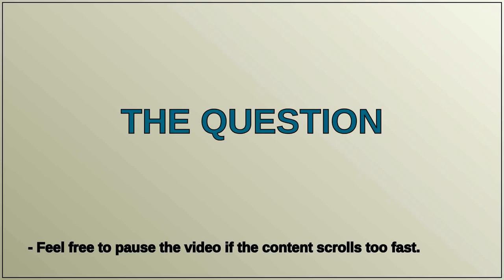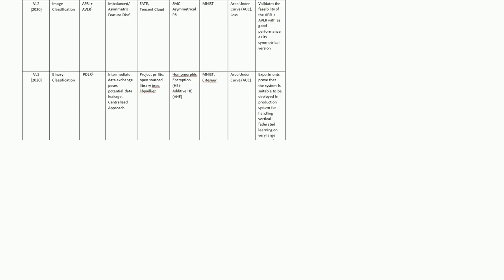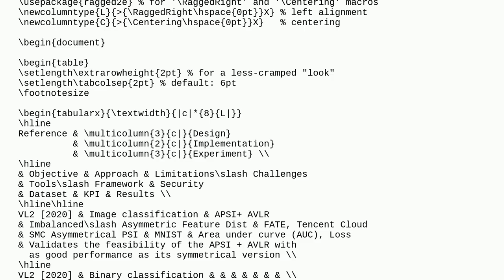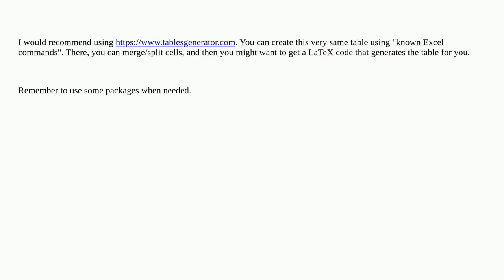Tex: how to make this table in latex closed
how to make this table in latex closed

A special thanks goes out to the community

  tables